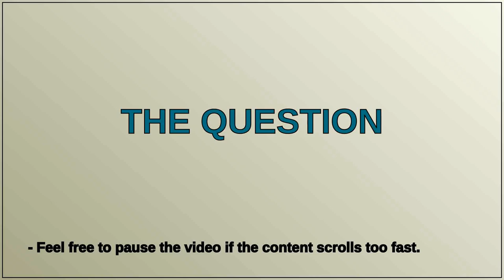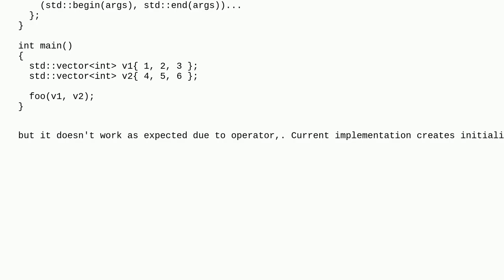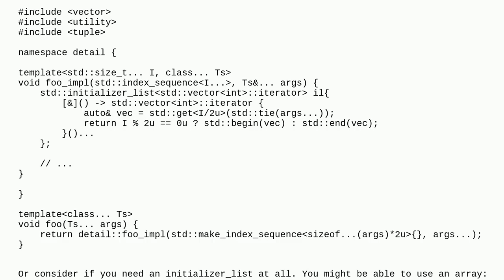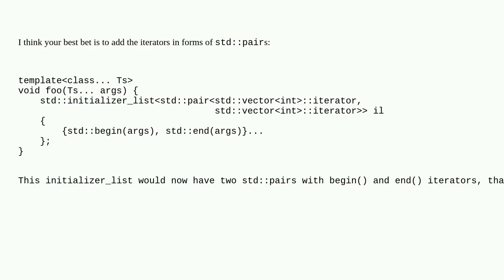Unpack variadic template to initializer_list and call two functions at once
A special thanks goes out to the community

  variadic-templates c++17 initializer-list argument-unpacking c++